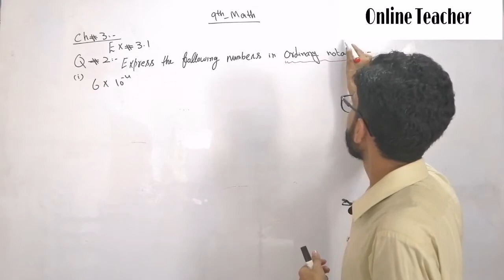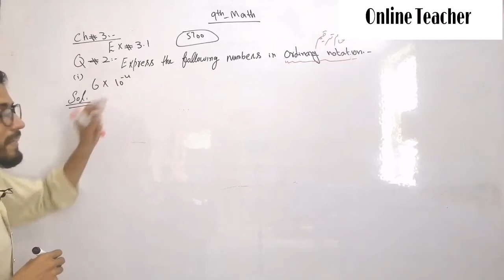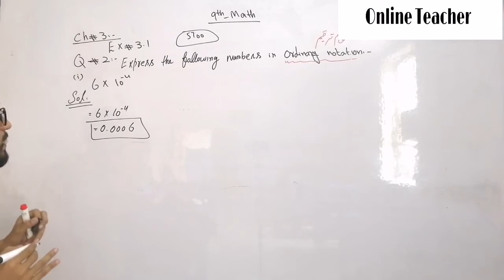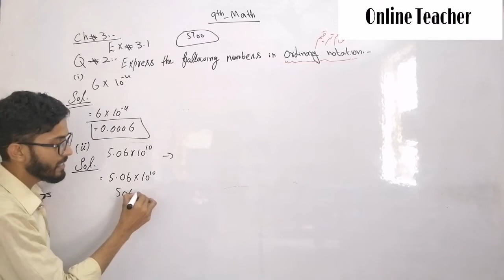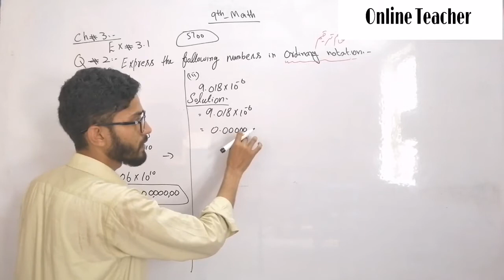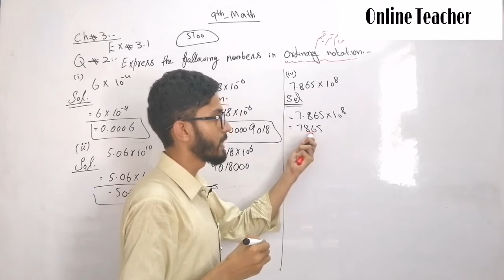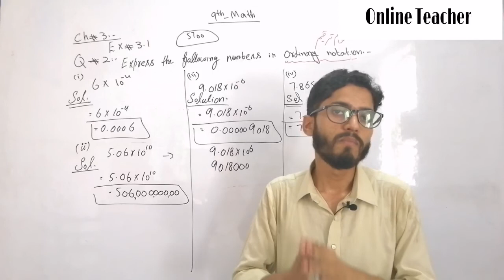9th Maths|Ch no.3|Exercise no 3.1|Question no. 2|Ordinary notation|Sir Kabir Ali|Online Teacher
# 9th math 3.1 (Scientific notation)
Maths videos all links
Online Teacher.com has brought to you Lecture of Kabir Ali Saeed on "9th Class Mathematics Chapter 2 “Real and Complex number” Mathematics.
This lecture is specially recorded for students of 9th class, 9th class from all Punjab Boards and is based on the current curriculum of study for English book. All these lectures are conducted in Urdu/English medium to facilitate Pakistani students.